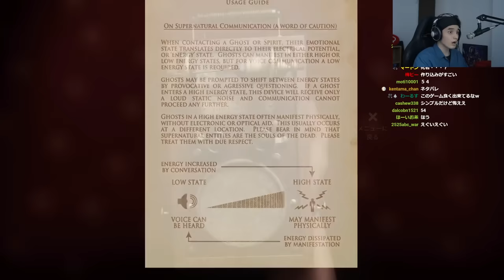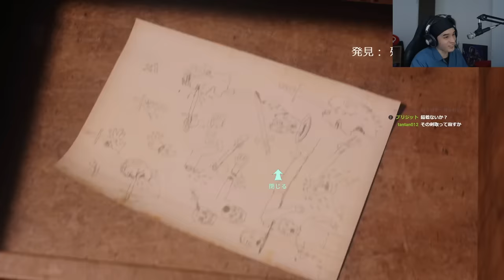3年ぶりにやるホラーゲームがあまりにも怖すぎて、全力で絶叫するスタンミじゃぱん【At Dead of Night】